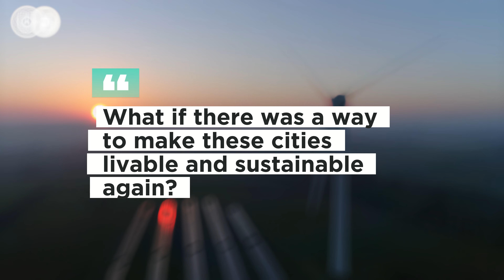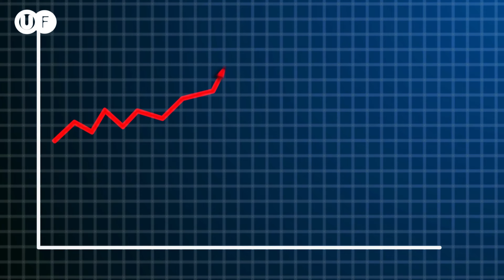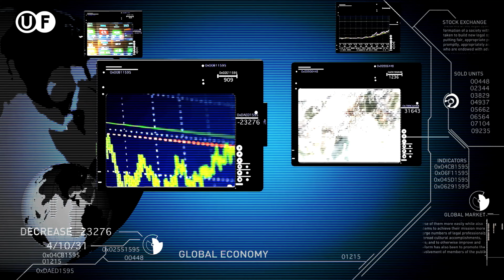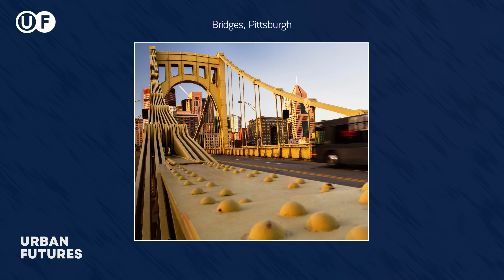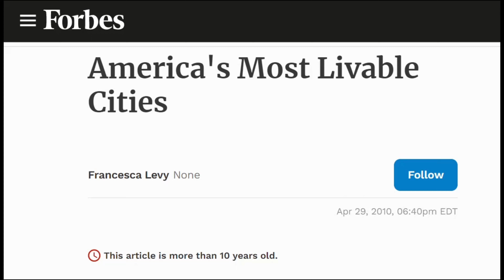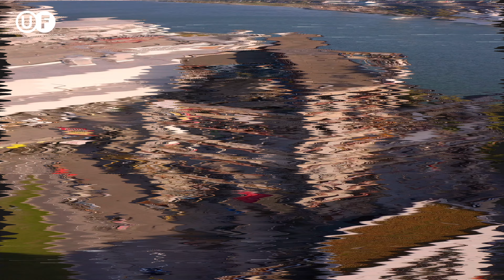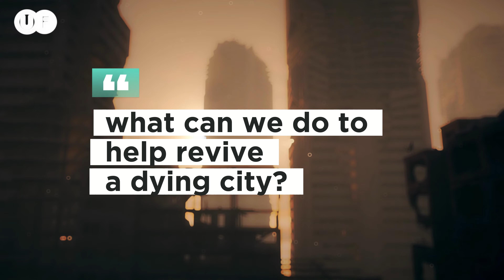How to Revitalize a Dying City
Are you interested in urban issues and how to make cities better places to live? Do you want to learn how some cities have managed to overcome their decline and become more livable and sustainable? Do you want to know what you can do to help revitalize dying cities? If you answered yes to any of these questions, then this video is for you.

In this video, we will explore how to revitalize a dying city. We will explain what a dying city is and why it matters. We will examine the causes and consequences of urban decline, and the solutions for urban revitalization. We will use case studies from different cities around the world to illustrate our points. We will also provide some recommendations and call to action for the audience.

This video is based on the latest research and best practices on urban revitalization. It is designed to be informative, engaging, and inspiring. It is suitable for anyone who cares about cities and their future. Whether you are a student, a professional, a policy maker, or a citizen, you will find something valuable and useful in this video.

So don’t miss this opportunity to learn how to revitalize a dying city. You will not regret it.

To access the resources we use for the video, participate in current discussion topics and more;

all urban planning and design videos have been inspired by not just bikes, city beautiful, The B1M, Wendover Productions channels.

how to revitalize a dying city, urban revitalization, urban decline, urban transformation, livable and sustainable cities, city planning, urban innovation, examples of successful and unsuccessful urban revitalization, factors and strategies for urban revitalization, how to transform a dying city, urban regeneration, urban crisis, urban renewal, urban development, city revitalization, urban innovation, examples of urban transformation, best practices for urban regeneration

00:00 Intro
02:01 What causes a city to die?
04:52 Strategies for revitalized cities
05:46 Examples of cities that have successfully revitalized
07:55 Examples of cities that fail to revitalize themselves
10:27 Main lessons and recommendations for urban revitalization
12:51 Conclusion